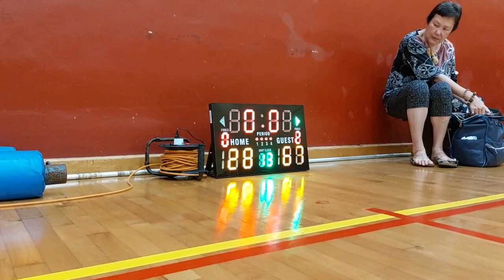T net 08112022. U16 boys team swiss vs queenstown sec. 4th qtr